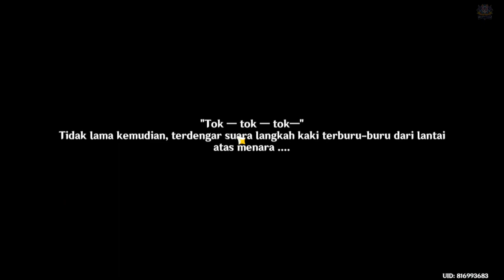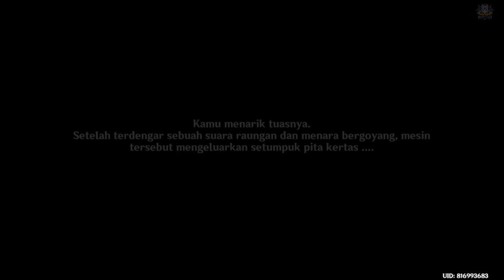Quest Dunia Pencarian Masa Lalu | Fontaine | 【Genshin Impact 4.1 】